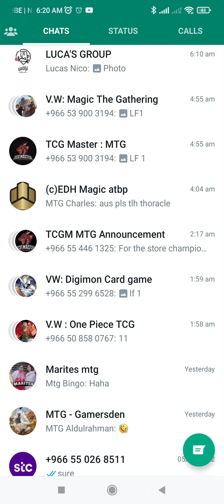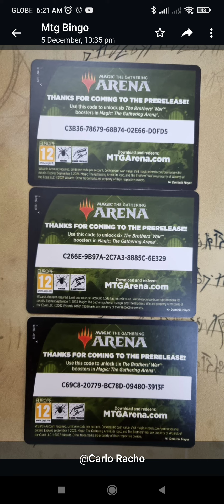FREE ARENA CODE